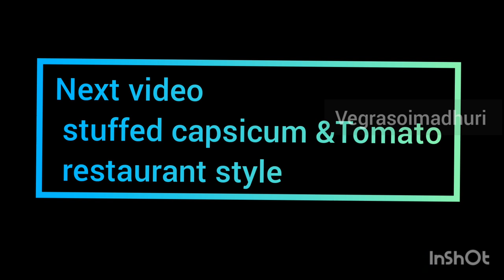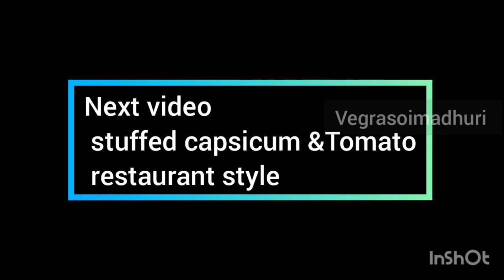Missi Roti | missi roti home made recipe|Dhaba style tandoori roti easy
lockdown special|Missi Roti  home made recipe|Dhaba style tandoori roti easy|tandoori ration | how to make easily tandoori roti  |aata tandoori roti  |aata missi roti |restaurant style aata tandoori roti

Missi Roti Recipe North Indian, Rajasthani, Roti - Paratha. This healthy and traditional Indian flat bread combines the goodness of whole wheat and black chickpea (black gram) (gramflour)

INGREDIENTS

2 cup wheat flour/Aata
1 cup gramflour/ besan
1cup curd/dahi
salt to taste
1/2 tsp turmeric/haldi
 1 cup water or according to you
ghee /butter
Gas tandoor or Tava or cooker

Musician: @iksonmusic